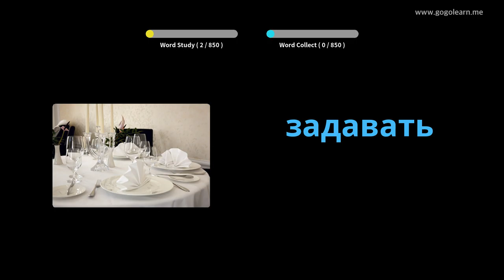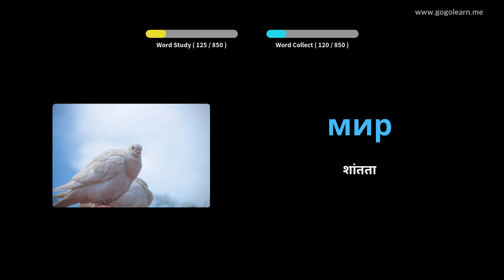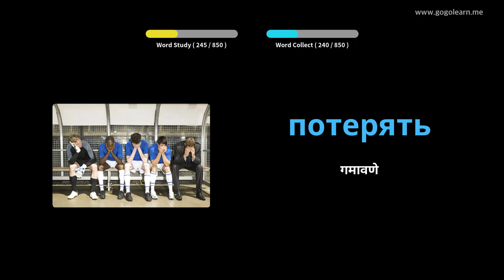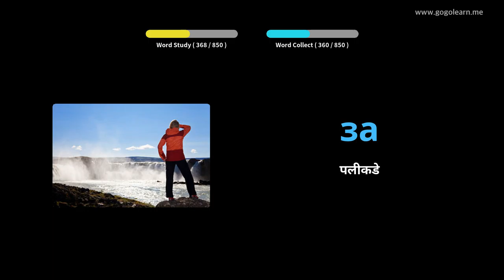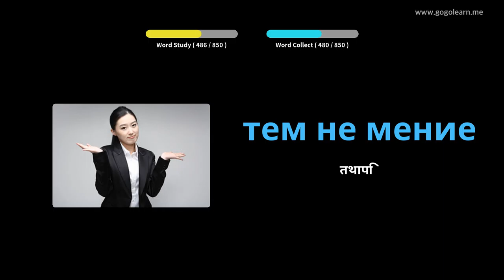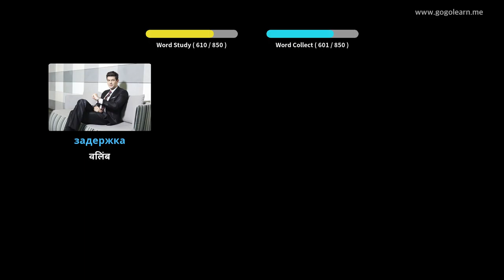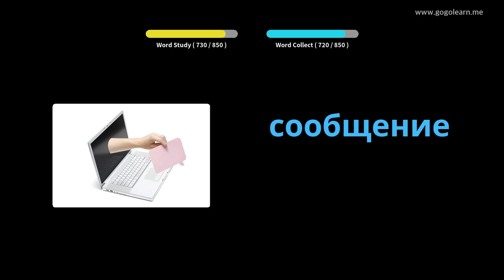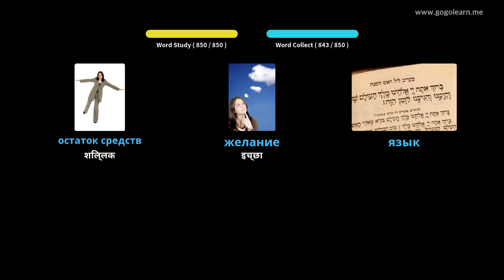रशियन शब्दसंग्रह मध्यम शाळा | Golearn